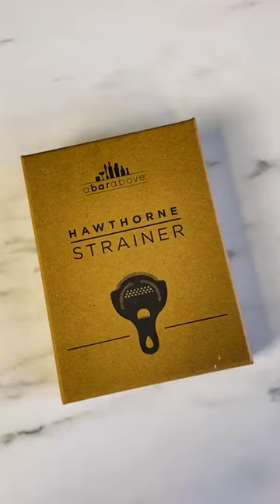Unboxing our Hawthorne Strainer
Unboxing our gorgeous copper Hawthorne Strainer!